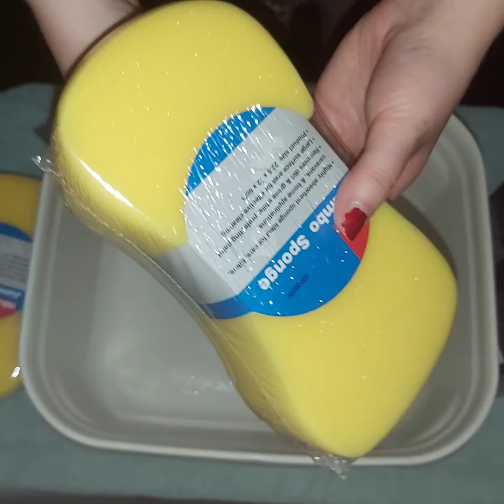ASMRsqueeze 🧽💧Breaking In New Car Sponges with Method Lavender💧🧽